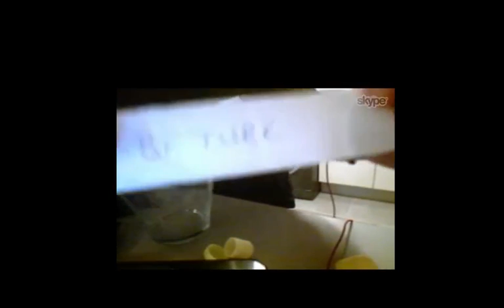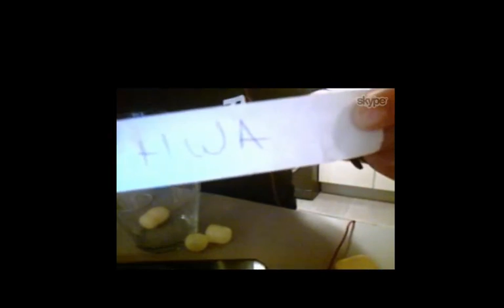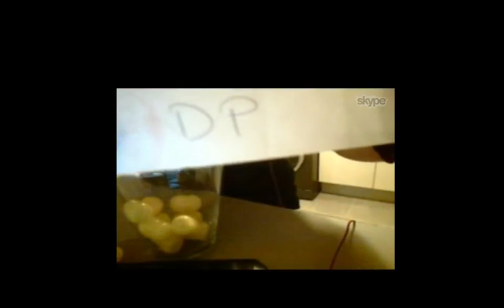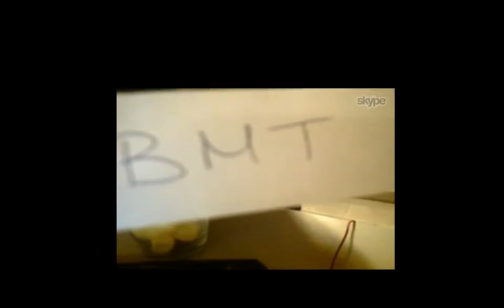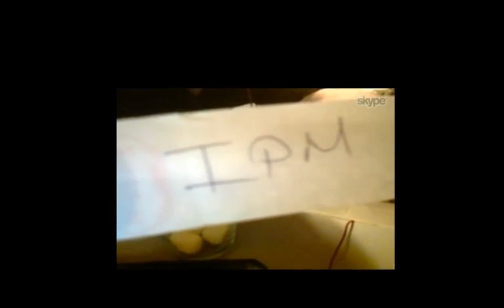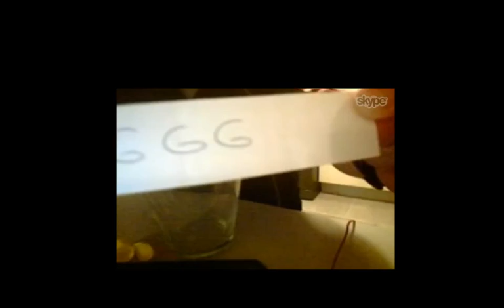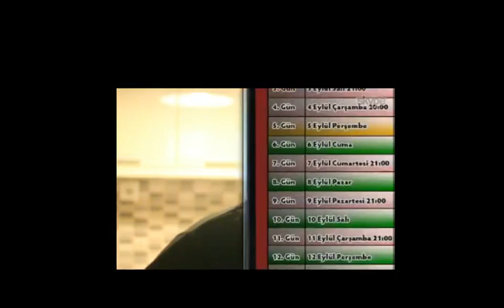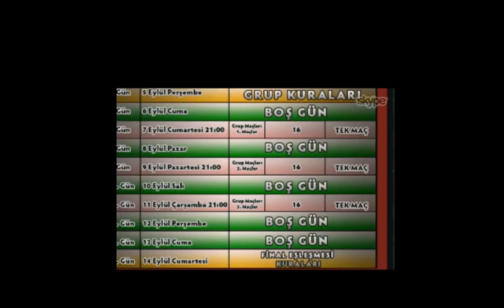Turkcell Superonline & Merlin`in Kazanı Dota 2 Turnuvası - Grup Kura Çekimleri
Turkcell Superonline & Merlin`in Kazanı Dota 2 Turnuvası - Grup Kura Çekimleri kaydıdır.

Sunum : Volkan "TRD.VLKN" KALYONCU
Yorumcu: Kudret "Impreve" ÇORUK